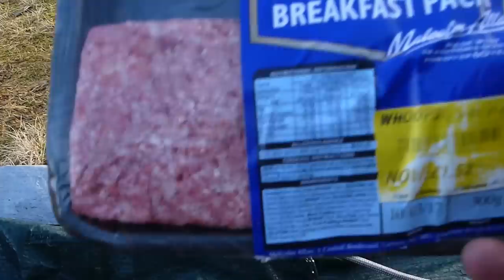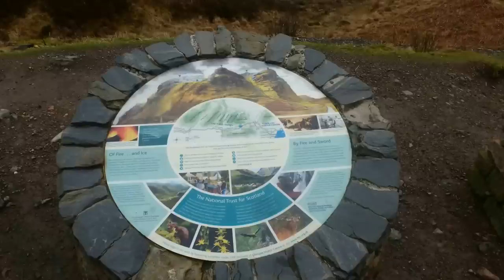Wild camping scotland doune byre bothy loch lomond and lost valley glencoe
Wild camping in the rain scotland Doune byre bothy loch lomond and lost valley glencoe
 Hi guys friday night we stayed at the doune byre bothy saturday we went to glencoe did some wild camping had a fire and chilled sunday we went to the lost valley awesome place was a little scrambling but was fine thanks for watching dont forget to subscribe for more videos